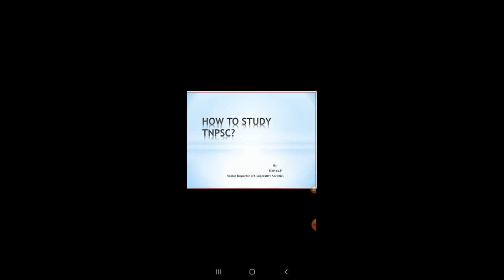TNPSC9 || How to Study for TNPSC Exams?